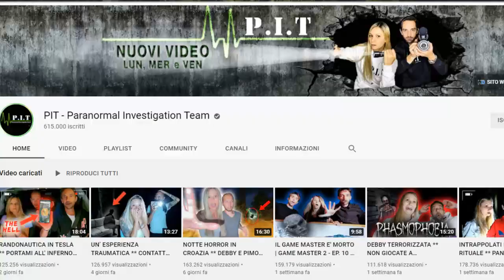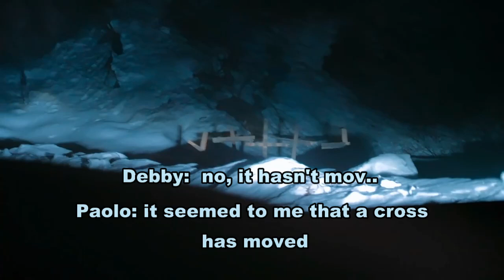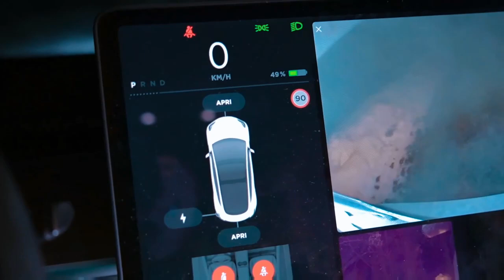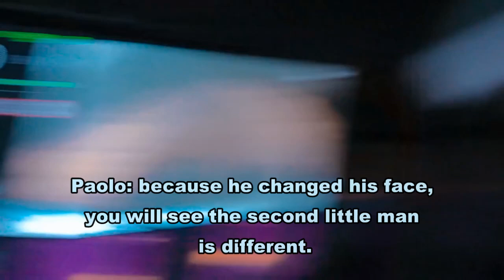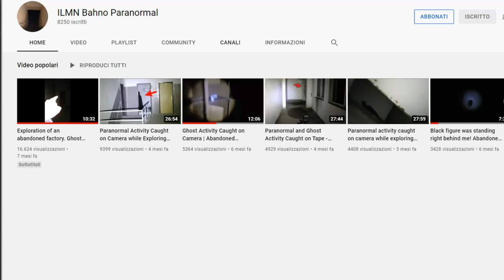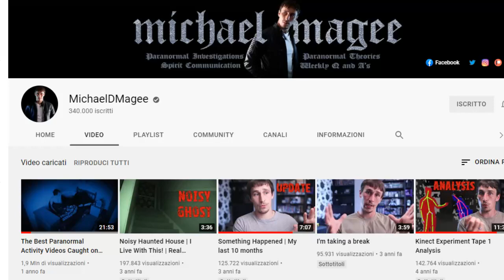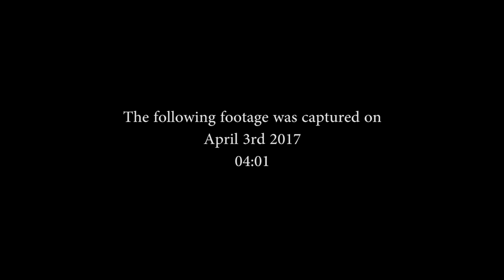TOP 3 GHOSTS TRAPPED ON VIDEO ** WITH REAL PARANORMAL EVIDENCE ** #1